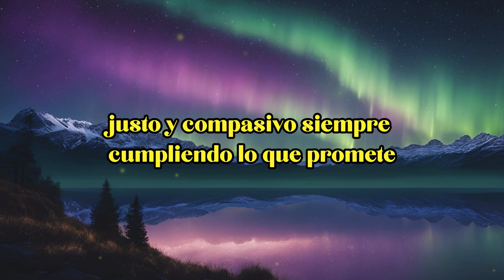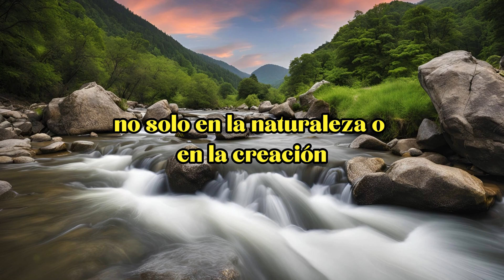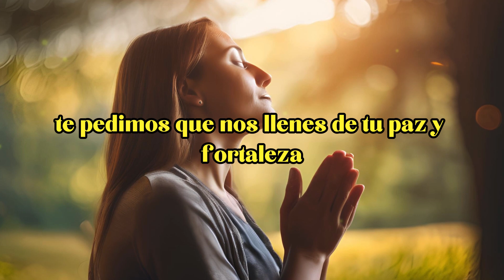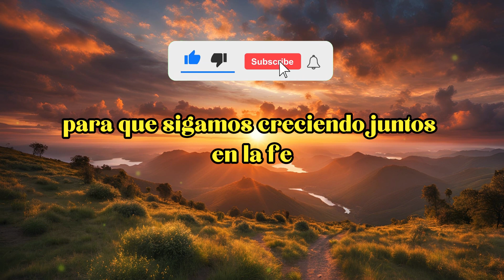Salmo 111: La Oración Poderosa Que Te Liberará de la Miseria.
Dios nunca me falla, ¡siempre cumple lo que promete!

✅ Guiando a nuestros pequeños en la Fe (Curso para madres y padres cristianos)